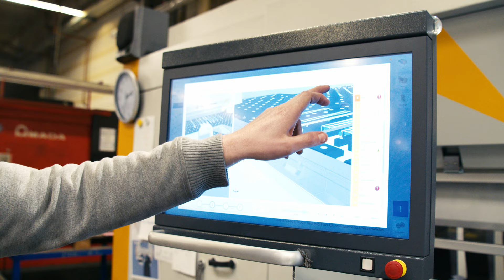BADER GRUPPE I Imagefilm 2023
BADER GRUPPE I Imagefilm 2023, Recruiting Film